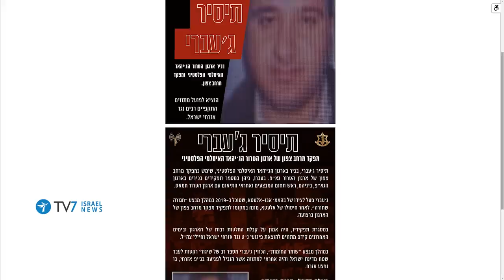Israel: PIJ leader a legitimate target; Prospects for JCPOA revival diminish TV7 Israel News 10.08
1) Israeli Defense Minister Benny Gantz asserts that leaders of terror organizations seeking to harm Israel are not safe wherever they may be hiding.
2) The Iranian-aligned Houthis in Yemen pledge to join the Palestinian battle against Israel, once their aspirations for Yemen is realized.
3) Israeli officials and Western Diplomats voice pessimism over prospects of reviving the 2015 nuclear agreement with Iran.You are welcome to join our audience and watch all of our programs - free of charge!